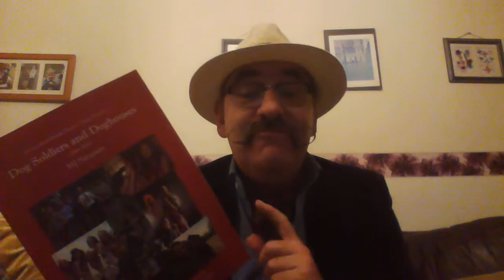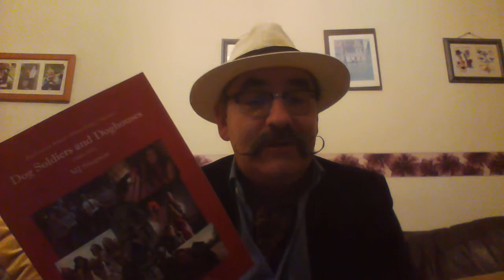Film festival advert for my book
The nice folks at the Dead and Sudburied film festival kindly invited me to contribute an ad for Dog Soldiers and Doghouses for their 2020 virtual event.